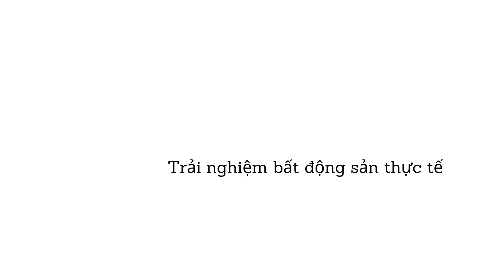Bất ngờ tốc độ xây căn hộ Lovera Vista Khang Điền Bình Chánh✔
Tiến độ căn hộ Lovera Vista đã cất nóc mùa thu 2020!

***NHẬN THÔNG TIN DỰ ÁN NÀY TỪ LAND GO NOW^^!***

Tiến độ căn hộ Lovera Vista đã cất nóc QUÁ NHANH, QUÁ NGUY HIỂM!